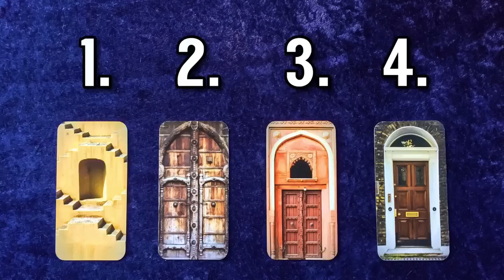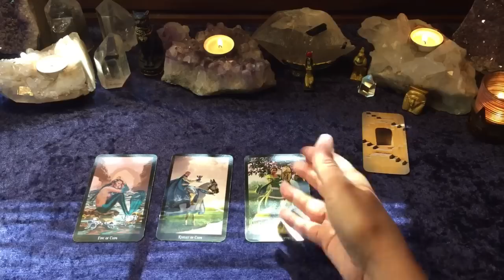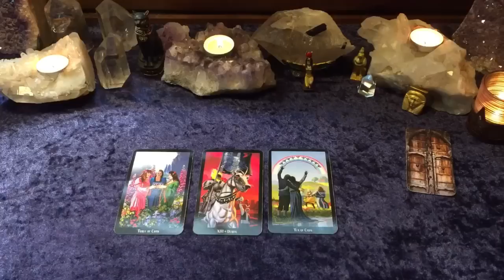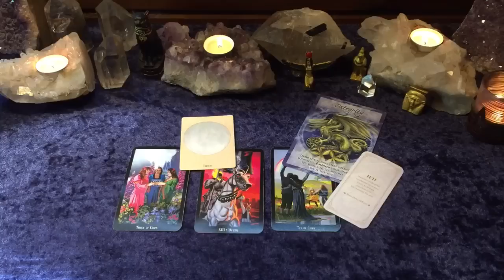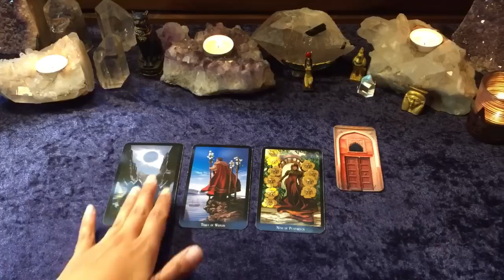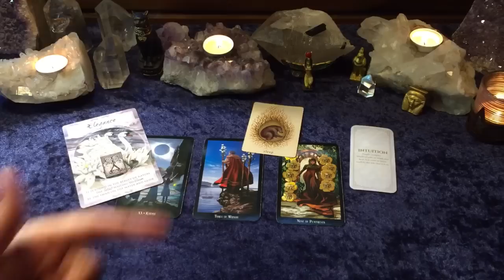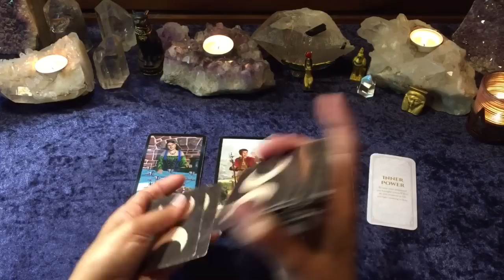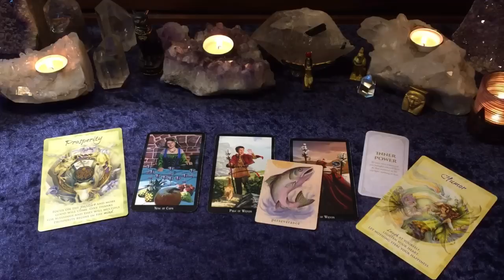WHAT'S NEXT: MONEY, CAREER, PROSPERITY? 💰 PICK A CARD TAROT READING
This is a free tarot reading that will take a look at what news is coming in for you. 💜

✨ TIME STAMPS✨

🤔 MEDITATE ON YOUR ICARD -  0:02  (picture of cards)

👀CARDS UP CLOSE  -  1:03 (Video of cards)

🔮 READING INTRO - 2:13

✨Pick Your Card✨

1 - 4:45

2 - 17:05

3 - 31:05

4 - 51:22

❗️FYI❗️

*** Meditate on the thumbnail or pic in the beginning of the video to choose your stack.

*** Pick one or more stacks if you feel you need to.